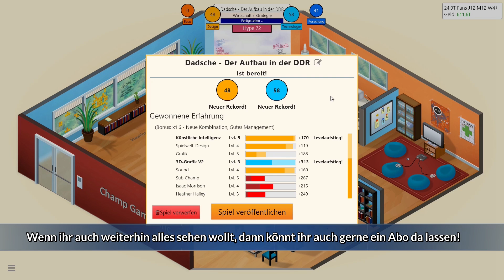[Folge 13] Game Dev Tycoon - Wir sind gerettet! [Let´s Play, deutsch, 1080p60]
Die letzte Folge haben wir ja mit der Hoffnung auf Geld beendet und können heute endlich sehen, dass wir scheinbar wieder auf dem richtigen Weg sind. Zu dem machen wir einen Abstecher auf die Datsche in der DDR! ;-)

Folgt mir doch auch auf meinem Twitch-Kanal, wenn ich mal Streame, dann kündige ich dass immer hier an.

Dieser Kanal befindet sich noch im Aufbau. Design und Präsentation sind einem ständigen evolutionären Prozess ausgeliefert, der zu anhaltenden Änderungen führen kann.
Wenn ihr da mit eingreifen wollt oder allgemein Tipps habt, dann scheut euch nicht diese zu äußern. Vielen Dank!